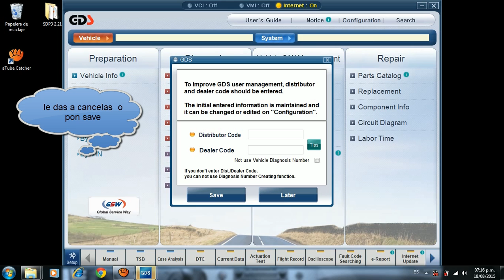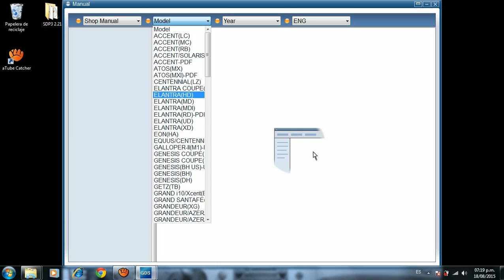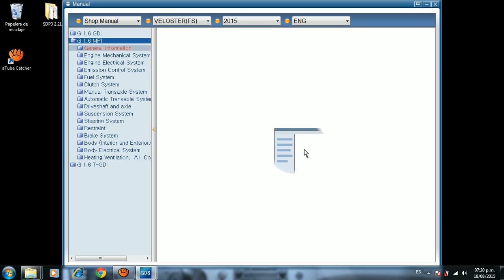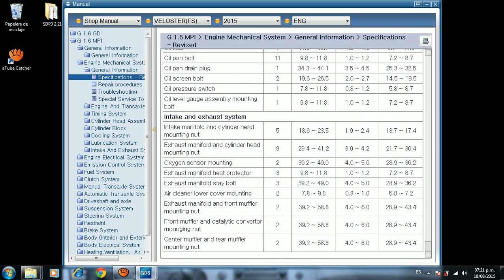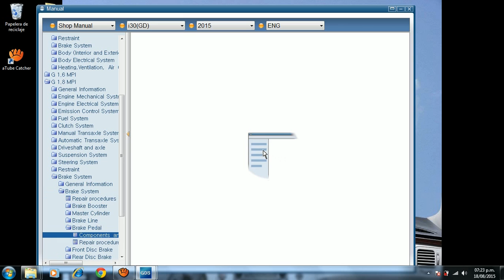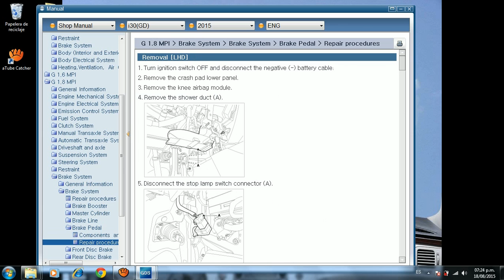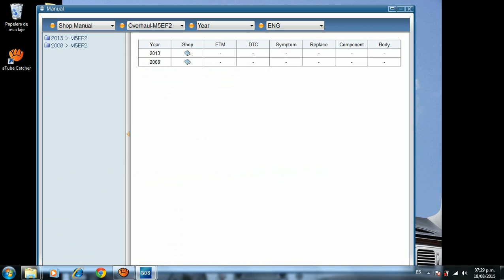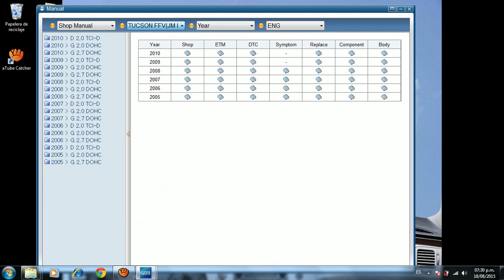software GDS hyundai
software GDS hyundai tenemos versiones 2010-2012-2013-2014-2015 envios a todo el peru y latinoamerica entra a nuestra pagina  donde encontraras manuales y software de reparacion de mecanica pesada contruccion,agricola ,automotriz,motociclestas,camiones,volquetes,simuladores electriscos .